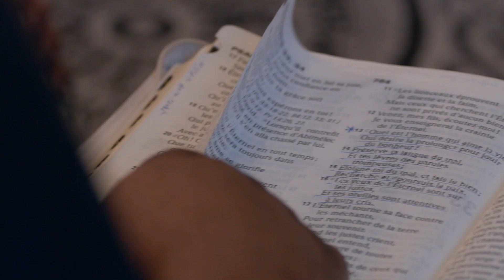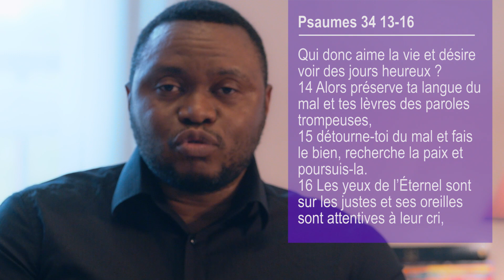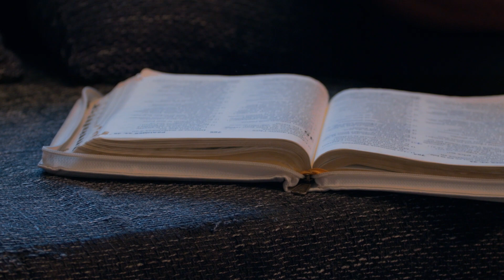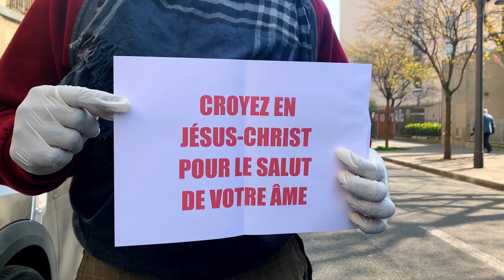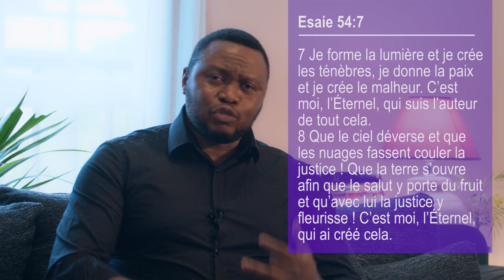LA VIE, FACE AU COVID-19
Jésus a dit: je suis le chemin la vérité et la vie.
Dans la recherche de la vie contre Coronavirus, on peut trouver la VIE, car est le même celui qui nous garantie la santé physique et aussi spirituelle.
Fixons notre regards sur Lui. Le prince de paix de éloigner l'épée et nous donner sa vie; car il est écrit dans Ésaïe 53: 5;" Mais il était blessé pour nos péchés, Brisé pour nos iniquités; Le châtiment qui nous donne la paix est tombé sur lui, Et c'est par ses meurtrissures que nous sommes guéris.